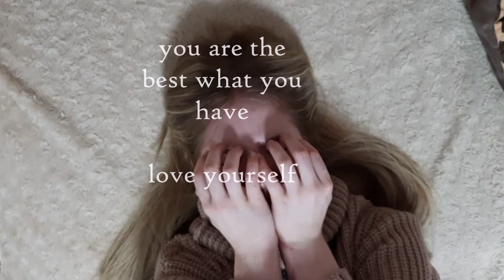FALLING - Trevor Daniel (cover sound of voices by Anastasia Bannova)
This video is not about narcissism, but about an important topic. About loving yourself.
If you want to know who can make you happy, who truly loves you and never hurts, then look in the mirror
no person should stand in 1 place. Only you! your life! your goals! believe, they will not appreciate, and you will suffer
verified by my experience and many other people. There are no exceptions because these are people

Trevor Daniel - Falling (cover)